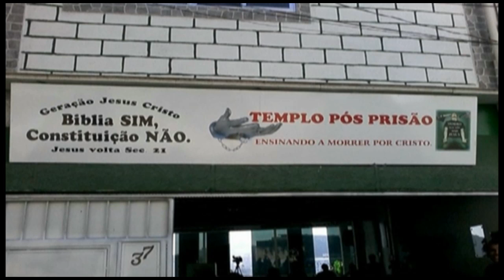1053- OBRAS OCULTAS